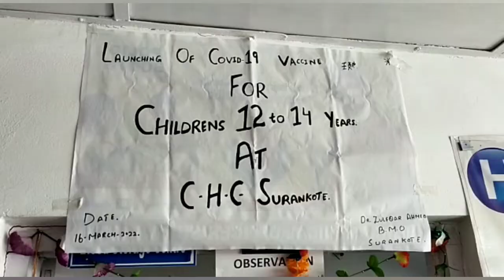Launching Of Covid 19 Vacine For Childrens From Age 12 Years To 14Years At CHC Surankote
Launching Of Covid 19 Vacine For Childrens  From Age 12 Years To 14Years At CHC Surankote While Talking To Media Person BMO Surankote Zulfiqar Choudhary Appeal To The Parents Kindly Vacine Your Children.